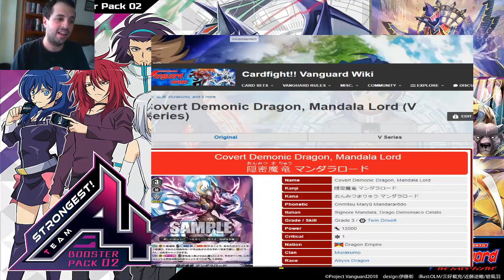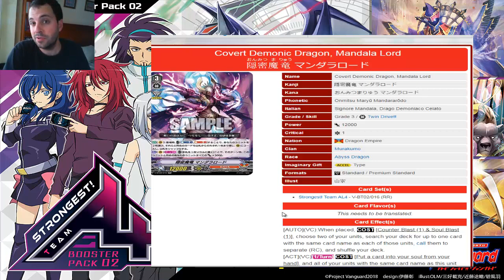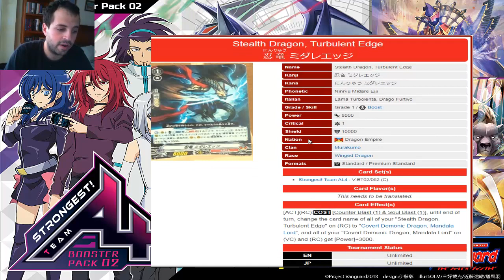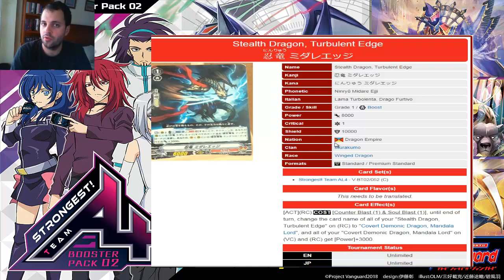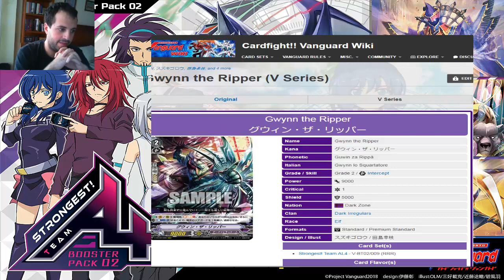Strongest! Team AL4 "Cuarta Ronda"